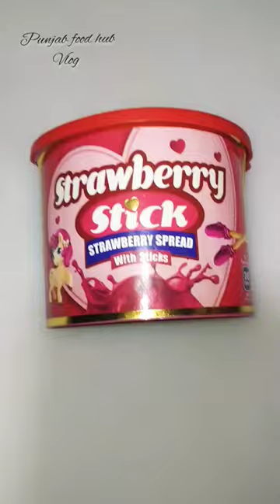Strawberry 🍓 spread with stick's